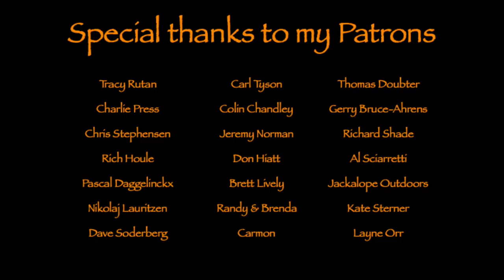Chaga tea and Whiskey at Cimbrer Camp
Cimbrer Camp no. 10 where I make Chaga tea and clearing a path for my sunrise spot.

Bags etc.

Tarp-hammock etc.